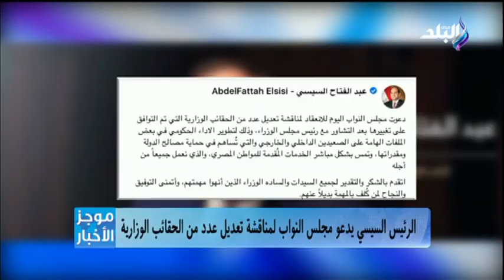د. مصطفى حامد في ست الستات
جزء من حلقة اليوم  13 اغسطس  2022 من برنامج ست الستات للإعلامية  دينا رامز وفيها لقاء مع الدكتور أحمد لطفي اخصائي التجميل  يشرح فيه أحدث تقنيات المايكروبليدنج وخطوات للحفاظ على الشعر في فصل الصيف ولقاء أخر مع الدكتور مصطفي حامد اخصائي أمراض الباطنة والصدريشرح فيه علامات تدل على ان الرجيم غير مناسب  واضرار نقص فيتامين د وكيف يؤثر على صحة الجسم وأيضا لقاء مع نجوم العمل المسرحي الجديد مشاحنات، الفنانة هند حسين الدين والمخرج المسرحي  هاني عفيفي ودكتور مروة عودة صاحبة يكورات وازياء العمل  الحاصلة علي افضل عرض ازياء في المهرجان القومي للمسرح  وجائزة الدولة التشجعية.